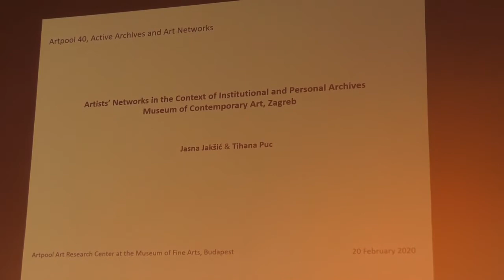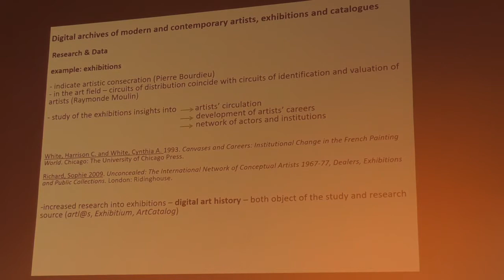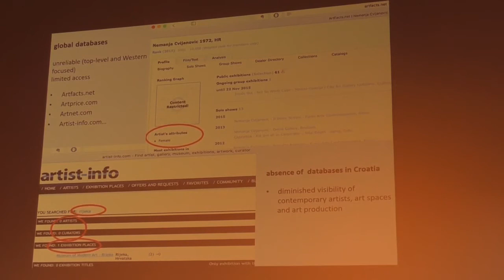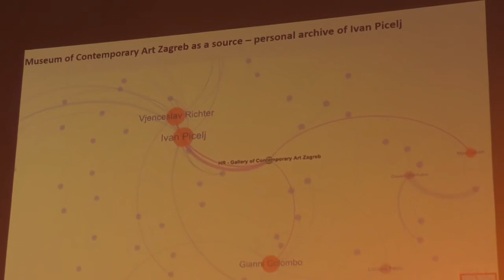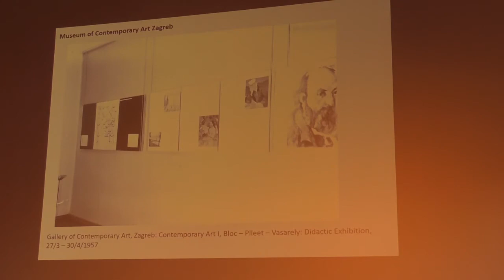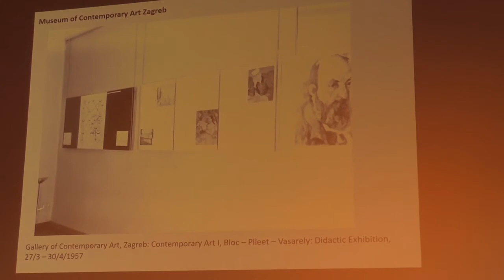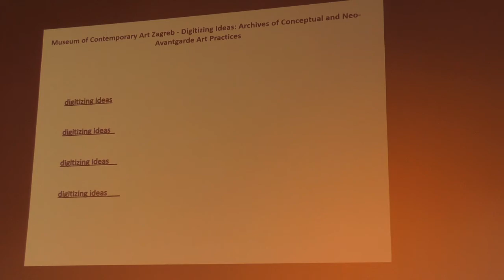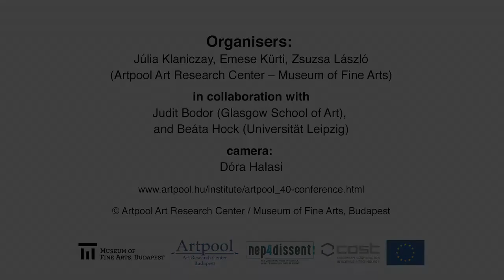Jasna Jakšić – Tihana Puc: Artists' Networks in the Context of Institutional and Personal Archives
Artists' Networks in the Context of Institutional and Personal Archives – Museum of Contemporary Art, Zagreb, lecture by Jasna Jakšić and Tihana Puc

Artpool 40 – Active Archives and Art Networks
International Conference
February 20-21, 2020, Museum of Fine Arts, Budapest

The international conference celebrates the 40th anniversary of the foundation of Artpool. It aims to map the cultural-political-historical contexts of Artpool's activity by bringing together scholars and practitioners interested in transnational research on artist archives, progressive curatorial and museological practices, and the historiography of Cold War art scenes and networks.

Session 1
Archive as Institution – Questions of Methodology and Institutionalization
(chair: Sven Spieker)
3rd lecture

(video recording by Artpool Art Research Center)